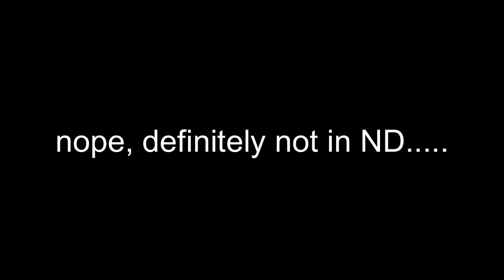Catching 40+ inch Northern on TIP UPS (Late Upload) [FISHING THINGS EP.12]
Super late upload, sorry haha but this was for sure a fun trip, so im happy to finally share it, enjoy!